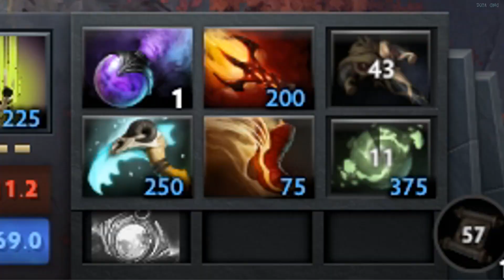Dota 2 OMG Moments 404